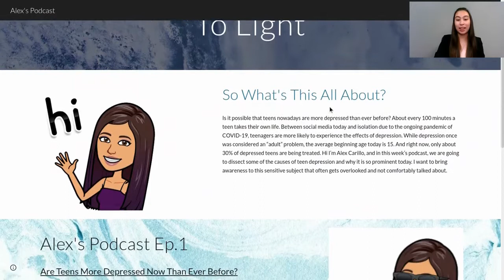2021 18 Under 18 Award Winner: Alexandra Carillo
Alexandra Carillo is an NSHSS Ambassador and a high-achieving student leader in the Wood Dale, IL community, passionate about mental health awareness. Her speech showcases her confidence, sparkle, and shine. It will light a fire under you to join the fight to bring awareness to mental health.